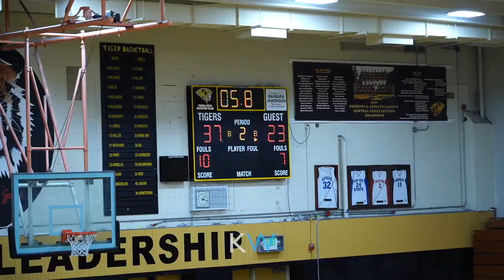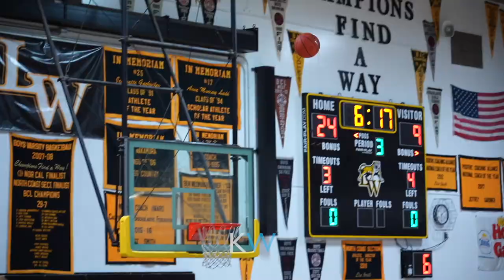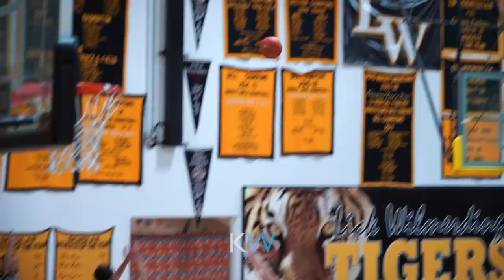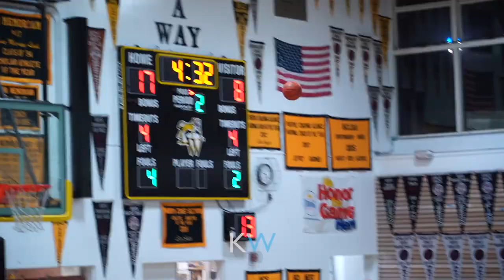WATCH OUT FOR THIS ONE, SHE IS A REAL PG!! Annabel Schneiberg - Full Season Highlights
5'8" Annabel Scheiberg c/o 2022
Lick Wilmerding HS, CA

She's smart, crafty & unselfish! But what Annabel also brought to her team this year was an undeniable presence, because every time she hit the floor, it was felt by the entire gym. Annabel is a special player from San Francisco & I'm excited to see how she'll continue to get better from here on out!

Produced by:
George Nguyen